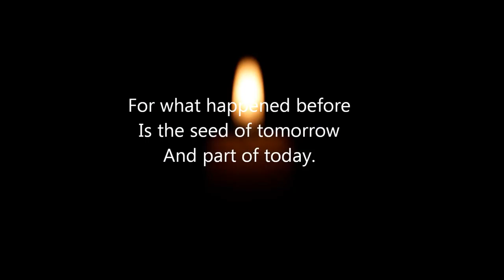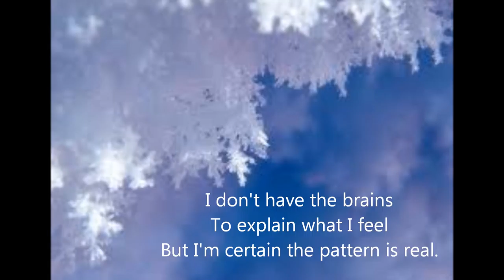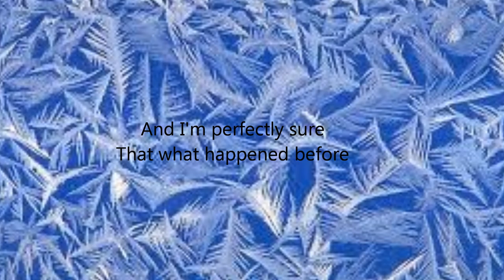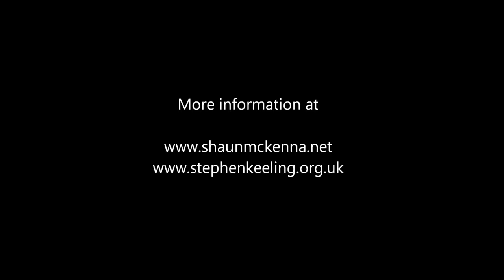Part Of Today (Live Version)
Performed by Patric Scott from McKenna and Keeling's critically acclaimed musical version of Heidi. Recorded live from the Swiss production. Music by Stephen Keeling, lyrics by Shaun McKenna and orchestrated by Stef Mens. Images from Stefan Huber's productiob for TSW. Creative development by John Havu.